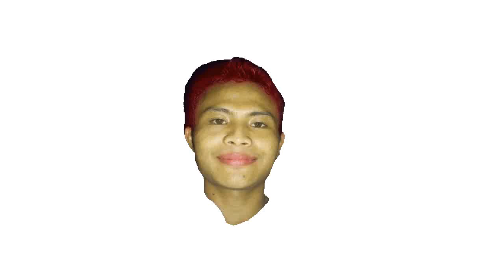YUNUS MOTIVASI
Temukan kata kata motivasi hidup terbaik untuk mencapai tujuan hidupmu dan sukses. Ciptakan peluang dan jadikan dirimu bersinar.
Jadikan itu sebagai motivasi agar lebih aktif, kreatif, dan inovatif. Jangan pernah ragu bahwa Tuhan akan selalu memberikan yang terbaik